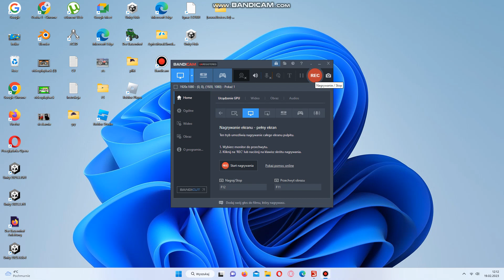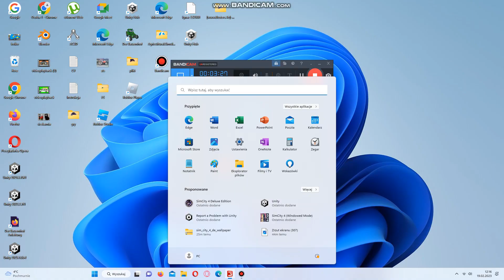Prezentacja konwertu mody z ls 2011 do ls 2015 Ursus 385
Kto chce go do pobrania ?!